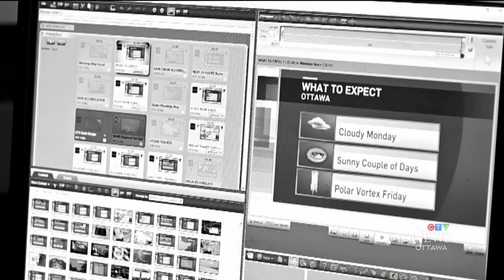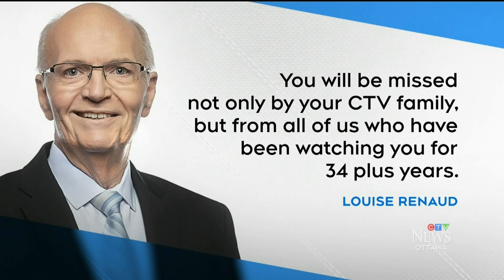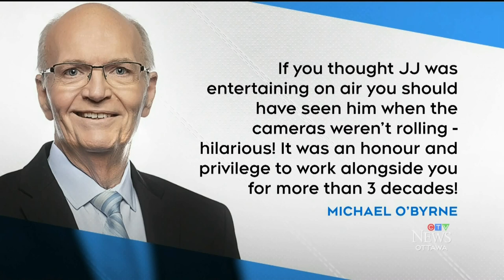CTV JJ Clarke Retirement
JJ Clarke Retires (Ron Rowat)